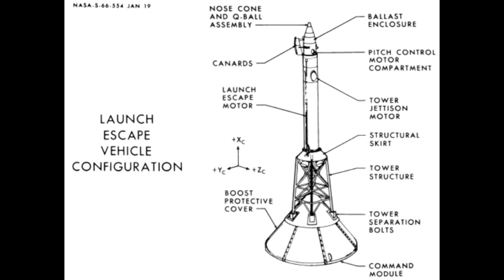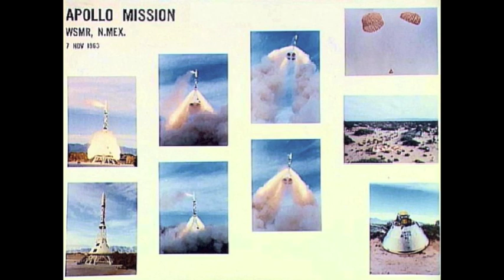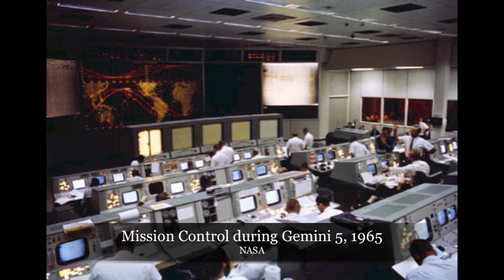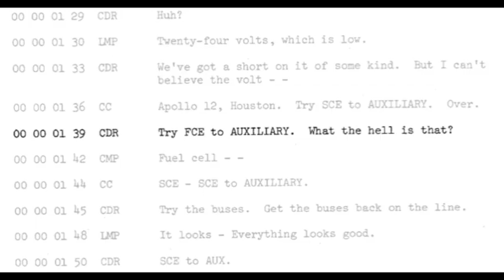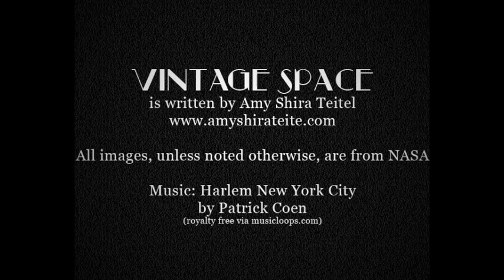This Month in (Vintage) Space History: November 2012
November saw Laika go into orbit, the first test of the Apollo launch escape system, and Apollo 12 get hit by lightning twice in the mission first 40 seconds.